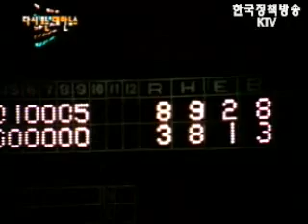프로야구 출범 첫해 코리안 시리즈 OB vs 삼성 6차전 [1982]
-72년 자유학습의 날
'자유 학습의 날'을 만들어 초등학생들에게 인형극 및 야외수업으로 수업대체

-72년 농협사료공장 준공
부산배합사료 공장 완공, 준공식

-72년 서예전 및 꽃꽂이 전시회
서예가 정필선, 김창환, 금인석씨, 3人 전시회

-72년 가을의 축제
경주 제11회 신라문화제

-72년 연예인 축구대회
새마을 운동을 돕는 연예인 축구대회

-82년 프로야구 출범 첫해 코리안 시리즈
프로야구 한국 시리즈 6차전(서울운동장)
전기리그 1위인 OB베어스와 후기리그 1위인 삼성 라이온즈 경기

-82년 여자유도
제 4회 여자 체급별 유도 선수권대회(여의도 유도회관)

-82년 교복 자율화
교복 자율화 시범학교에 지정된 중고등학교 20개 학교가 10월부터 자유복 차림으로 등교

-82년 어린이 경찰학교 방문
서울 중부경찰서, 종암, 용산 등 3개 경찰서에 어린이들이 단체로 견학, 경찰의 활동상 임무 등에 대해 현장 교육 받음